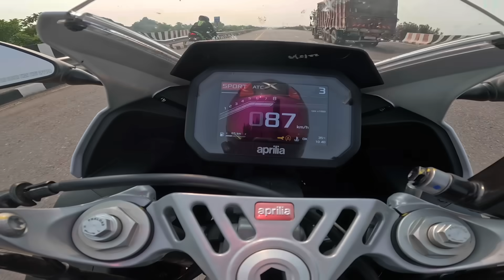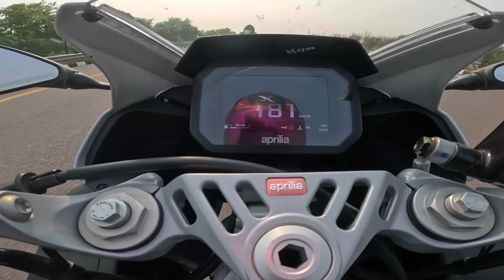Aprilia RS 457 Vs Kawasaki Zx-6R | Iske Liye 4 Gear Hi Kafi Hai😂